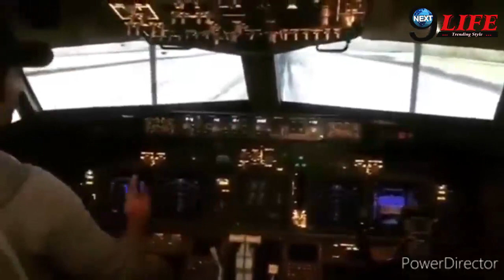अंकिता लोखंडे को सताई सुशांत की याद, तस्वीर को देख रोती नजर आई अंकिता